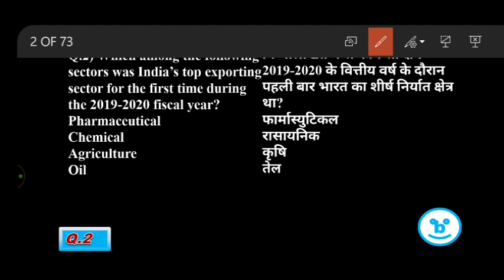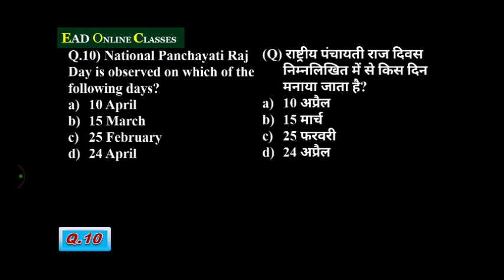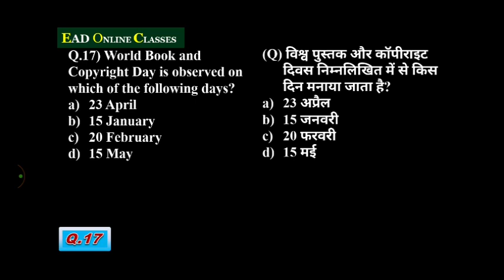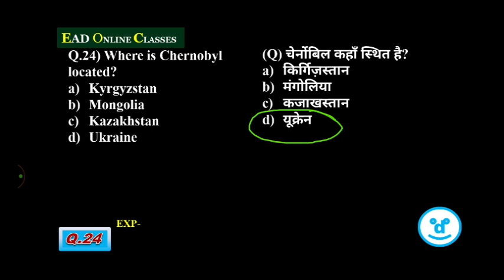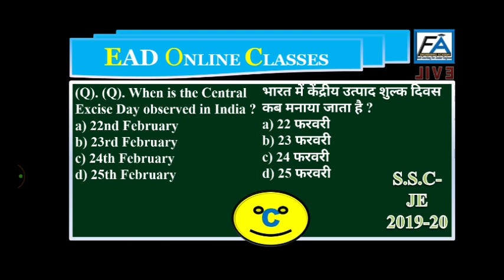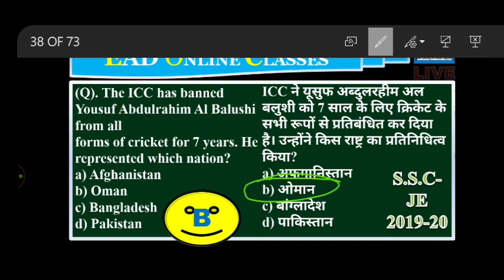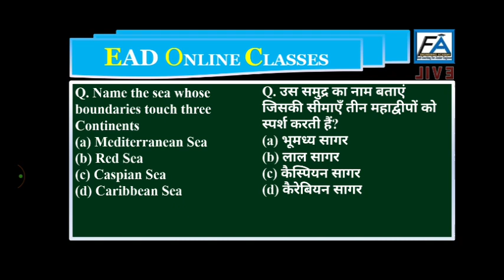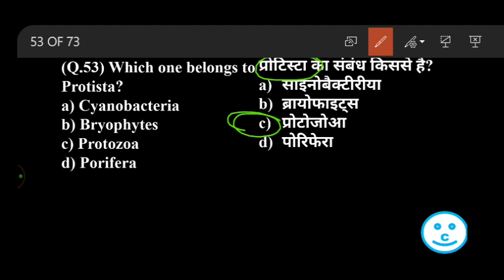CURRENT AFFAIRS 28th APRIL 2020